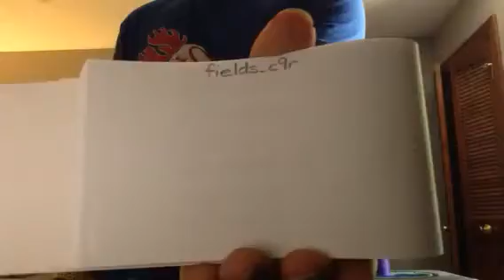Day 57 StackMatch 7/4 - 3-6-3 Stack 2.568